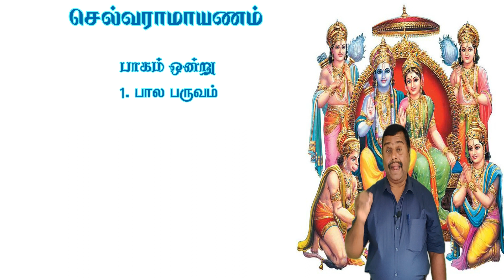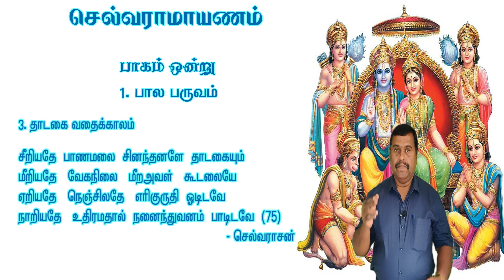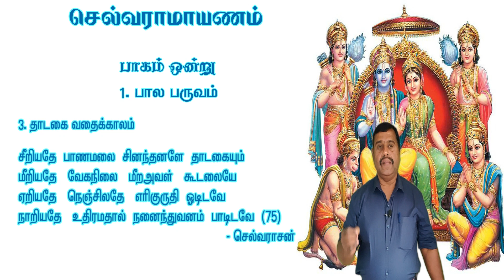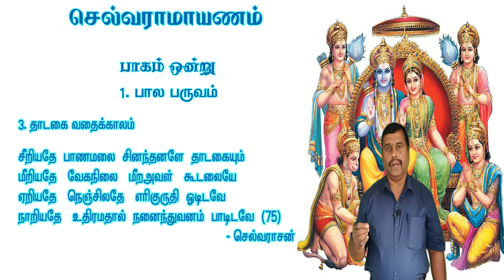செல்வராமாயணம் |பாடல் - 75| செல்வராசன்